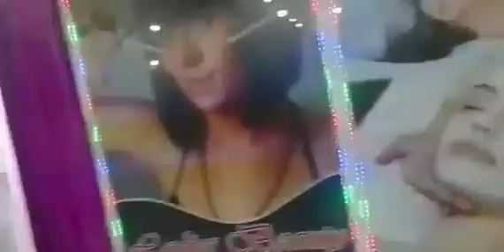Adi Local Traditional & Company Clothes Shopping Hall Line PSG at AP 31.10.23.